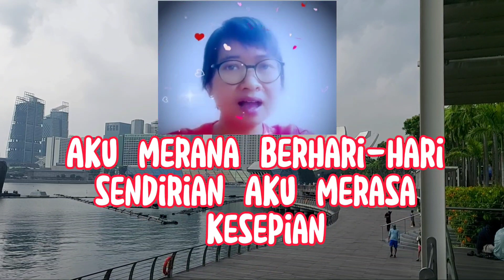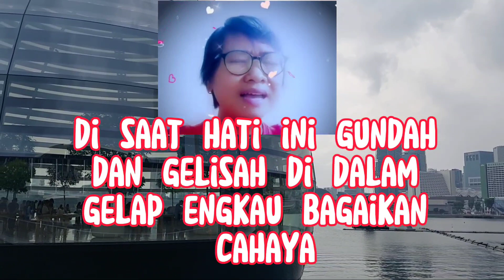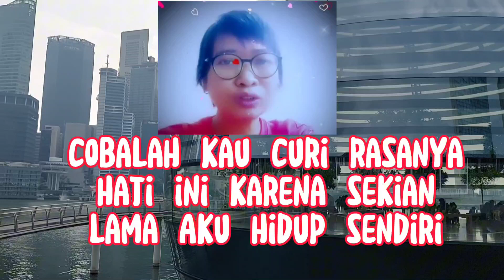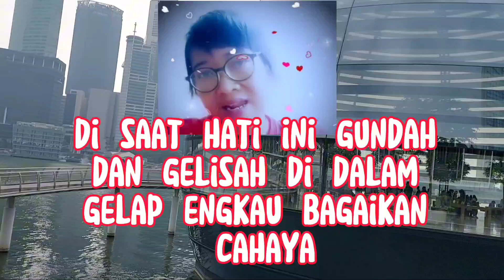PELIPUR LARA || ANDRA RESPATI || COVER LYRICS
PENYANYI.    : ANDRA RESPATI

LYRICS PELIPUR LARA

Aku merana berhari hari sendirian
Aku merasa kesepian
Tidak ada tempat untuk pulang
Ku bersedih karena kini ku seorang diri

Tidak ada yang melengkapi
Dan tak ada yang menemani
Sendiri lagi

 Cobalah kau curi rasanya hati ini
Karena sekian lama aku hidup sendiri
 Cobalah kau rayu agar aku bisa luluh
Tuk cinta padamu

sudah sekian lama ku tak jatuh hati
Sejak diriku ditinggal dia pergi
Kini kau datang hadir
tuk mengobati luka hati ini

Kini engkau datang sbgai pelipur lara
 Di saat hati ini gundah dan gelisah
Di dalam gelap engkau bagaikan cahaya
Kau sangat istimewa